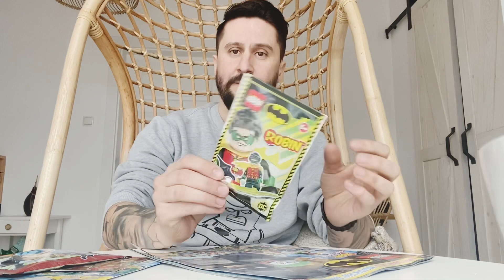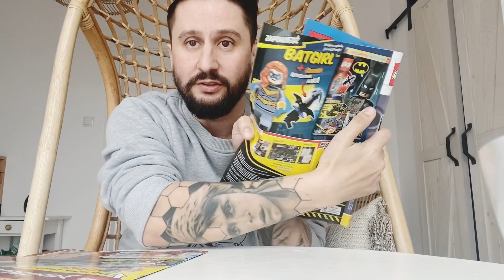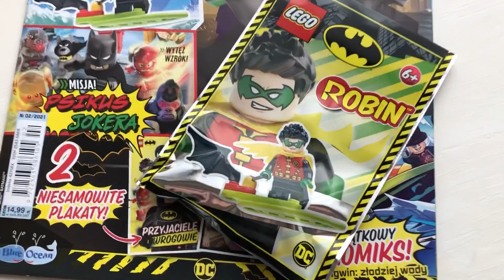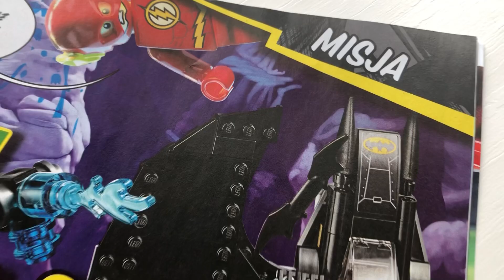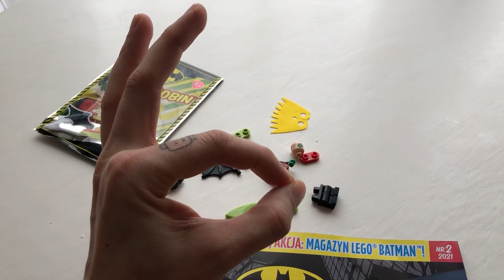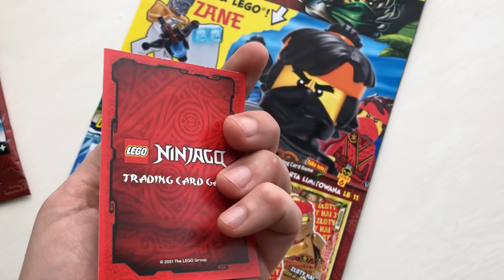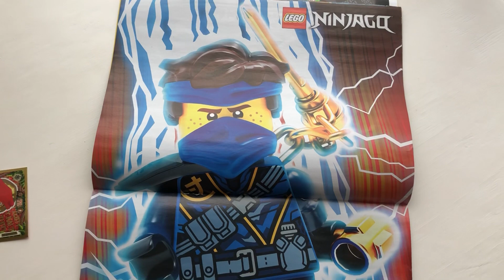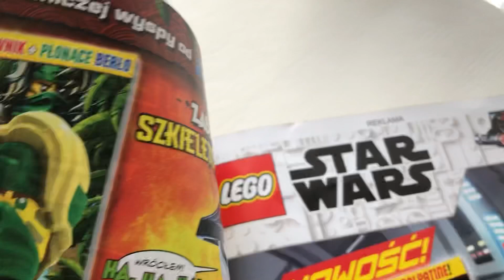NOWOŚCI! LEGO MAGAZYNY NINJAGO I BATMAN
Dziś sprawdzamy co znajdziemy w nowych magazynach LEGO NINJAGO I LEGO BATMAN.
... jako bonus foteczka 🤙🏻

Dajcie znać w komentarzach jak Wam się podobają nowe gazetki i figurki które będą w następnych wydaniach !?